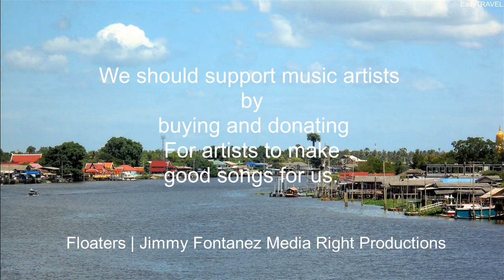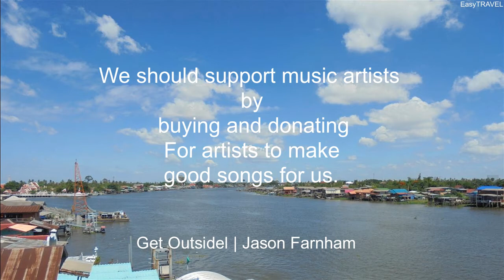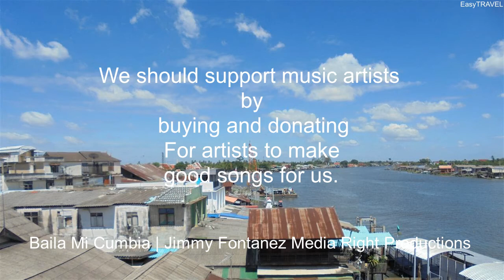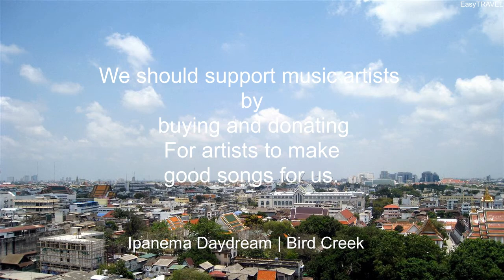7Music for VLOG free | VLOG Music no Copyright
7Music for VLOG free | VLOG Music no Copyright

Track music :

00:00 Floaters - Jimmy Fontanez Media Right Productions
01:48 Get Outside! - Jason Farnham
03:20 Baila Mi Cumbia - Jimmy Fontanez Media Right Productions
05:00 Barton Springs - Bird Creek
06:48 Grassy Hill - Huma-Huma
08:34 Ipanema Daydream - Bird Creek
10:34 Moonlight Haze - Bird Creek

คุณใช้เพลงนี้กับวิดีโอใดๆ ของคุณได้อย่างอิสระ แต่คุณจะต้องใส่รายละเอียดต่อไปนี้ในคำอธิบายวิดีโอ:

Track Info :

Title                          : Floaters
Artist                        : Jason Farnham
Artist                        : Jimmy Fontanez Media Right Productions
Title                          : Baila Mi Cumbia
Artist                        : Bird Creek
Artist                        : Huma-Huma
Title                          : Grassy Hill
Artist                        : Bird Creek
Title                          : Ipanema Daydream
Artist                        : Bird Creek
Title                          : Moonlight Haze

No Copyrights: All music tracks do not have copyright.